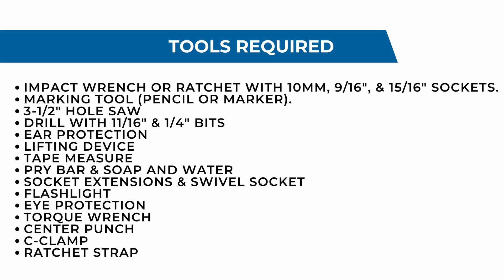Model 1320 Turnoverball Installation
Watch as Chris installs the GNRK1320 Turnoverball Gooseneck Hitch on a 2020 Ram 2500.